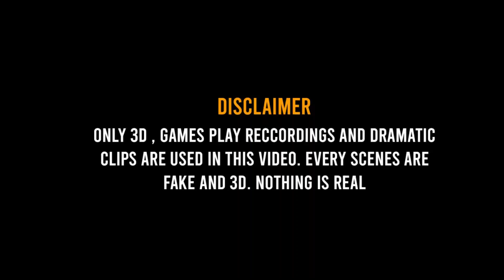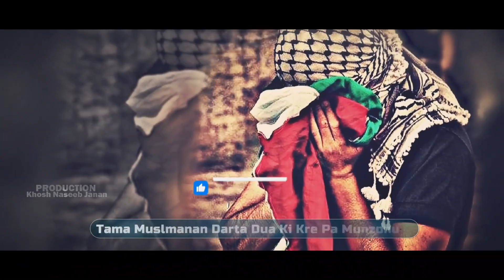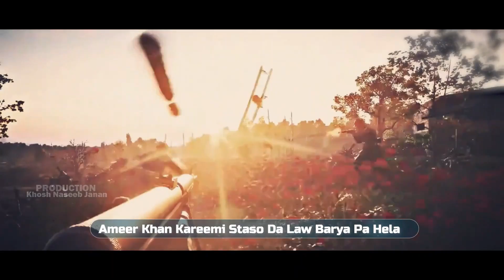SuperHit Song - Labaik Ya Aqsa - Aqsa Nasheed 2023 | Nasib Ullah Khosh Naseeb - New Naat Sharif 2023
Lyrics: SuperHit Song - Labaik Ya Aqsa - Aqsa Nasheed 2023 | Nasib Ullah Khosh Naseeb - New Naat Sharif 2023

🔴 Video Credit
       Voice : Khosh naseeb janan خوش نصیب
       Lyrics : Labaik Ya Aqsa

(っ◔◡◔)っ ♥ ♥

naat
hamd
motivational